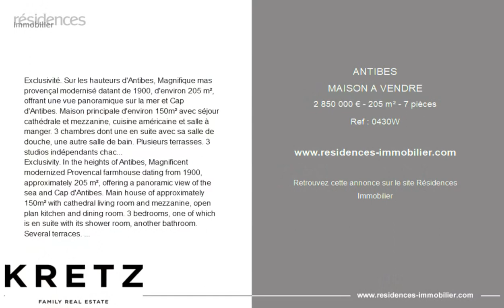ANTIBES - MAISON A VENDRE - 2 850 000 € - 205 m² - 7 pièce(s)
Référence : 0430W

Exclusivité. Sur les hauteurs d'Antibes, Magnifique mas provençal modernisé datant de 1900, d'environ 205 m², offrant une vue panoramique sur la mer et Cap d'Antibes. Maison principale d'environ 150m² avec séjour cathédrale et mezzanine, cuisine américaine et salle à manger. 3 chambres dont une en suite avec sa salle de douche, une autre salle de bain. Plusieurs terrasses. 3 studios indépendants chacun avec kitchenette et salle de bain. Une grande piscine de 12m x 6m exposée plein Sud avec vue exceptionnelle jusqu'au phare de la Garoupe. Plusieurs places de stationnement et un garage. Véritable havre de paix au cœur d'une nature luxuriante.

Exclusivity. In the heights of Antibes, Magnificent modernized Provencal farmhouse dating from 1900, approximately 205 m², offering a panoramic view of the sea and Cap d'Antibes. Main house of approximately 150m² with cathedral living room and mezzanine, open plan kitchen and dining room. 3 bedrooms, one of which is en suite with its shower room, another bathroom. Several terraces. 3 independent studios each with kitchenette and bathroom. A large 12m x 6m swimming pool facing south with an exceptional view as far as the Garoupe lighthouse. Several parking spaces and a garage. A true haven of peace in the heart of lush nature.

|2854059|